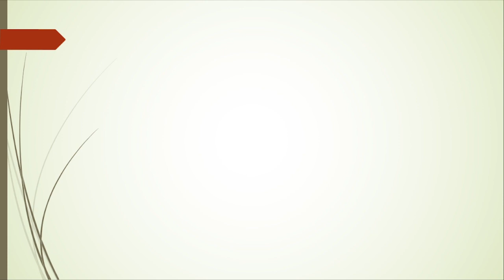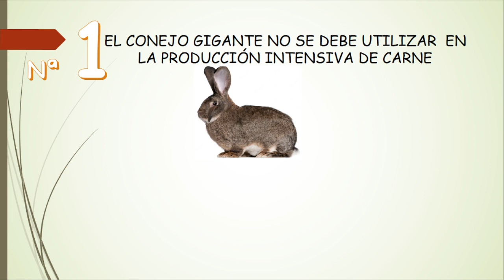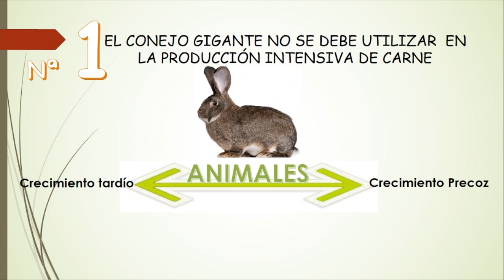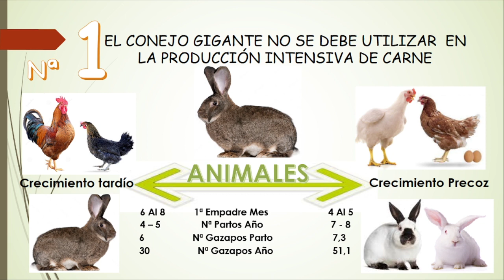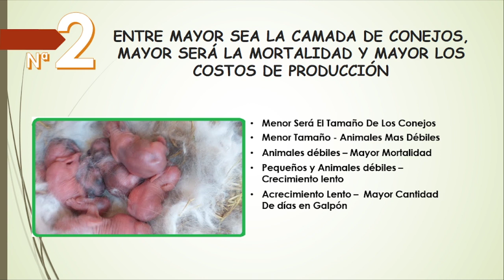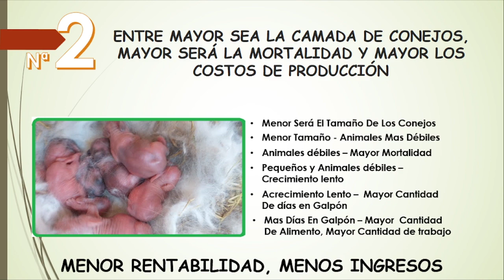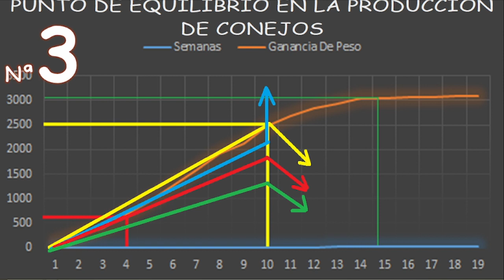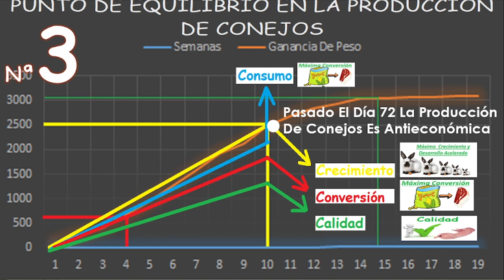¡¡DESCUBRE como!! OPTIMIZAR la producción de CONEJOS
en el presente video les comparto 3 COSAS que DEBES saber para GANAR DINERO en  CONEJOS  cárnicos los cuales te ayudaran a optimizar tu producción y rendimientos económicos, tres cosas indispensables a la hora de producir conejos cárnicos, muchas veces cometemos errores por desconocimiento de la la raza y especie que manejamos, desconocer sus hábitos y requerimientos nutricionales, sus cuidados contribuyen a las bajas ganancias obtenidas en la producción.
también puede interesarte los siguientes vídeos para este fin  ¡ TE LOS RECOMIENDO !